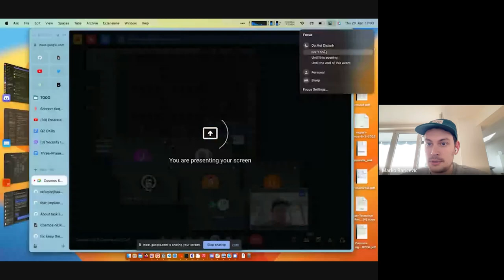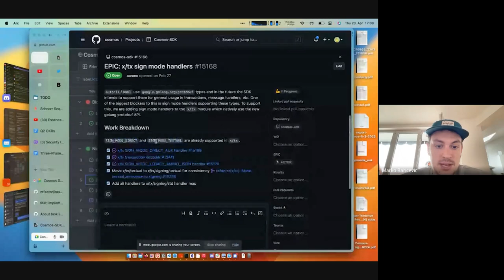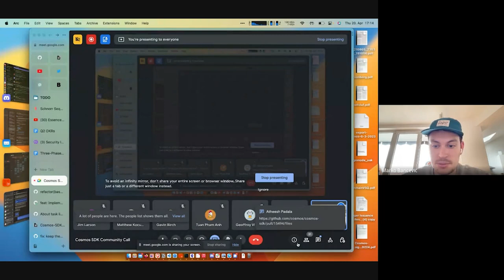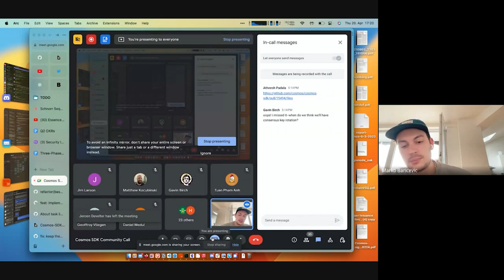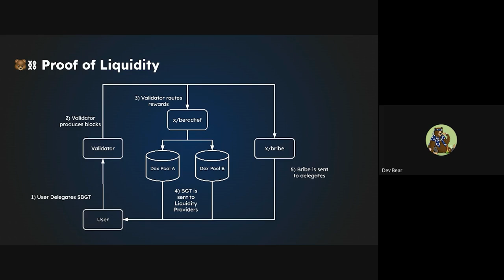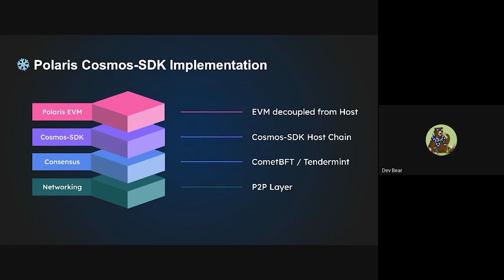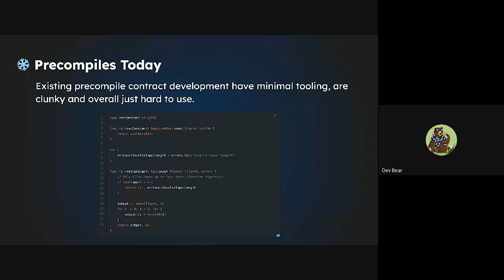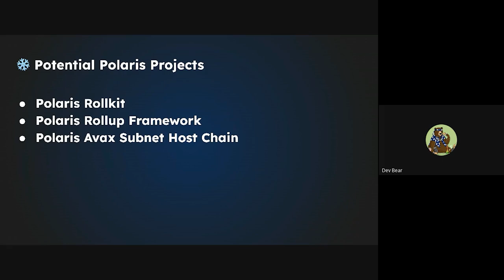Cosmos SDK Developer Call - 20 April 2023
Recording of the 20 April 2023 Cosmos SDK developer community call.

Like the rest of the Interchain Stack, engineering for Cosmos SDK is decentralized with contributions from several developer teams. They meet fortnightly to discuss roadmap and development priorities.

► About Cosmos SDK
Cosmos SDK is the world's most popular framework for building application-specific blockchains.

Written in Go, Cosmos SDK allows developers to quickly and easily build and deploy application-specific blockchains, reducing time to market, and using a framework that is stable, secure, and highly performant.

Cosmos SDK is the native application-building toolkit for Cosmos appchains and at the core of the interchain.